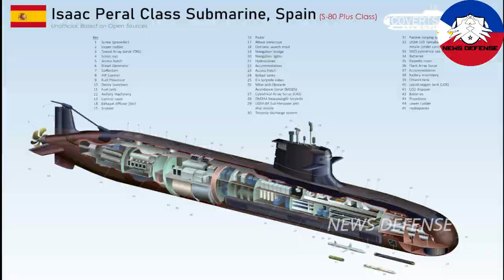Phillipine Navy will get 2 S80 Isaac Peral-class diesel-electric submarines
Their offer is based on the S80 Isaac Peral-class diesel-electric submarine, with Air-Independent Propulsion (AIP) System that allows the submarine to stay underwater for as long as 3 weeks.